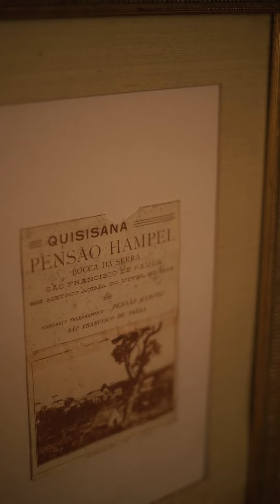Parador Hampel 123 anos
São Francisco de Paula